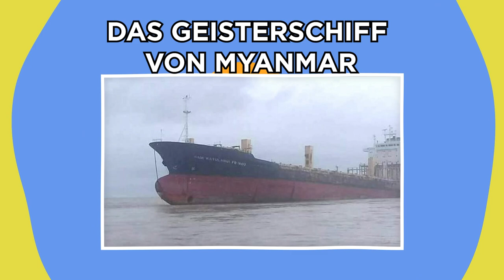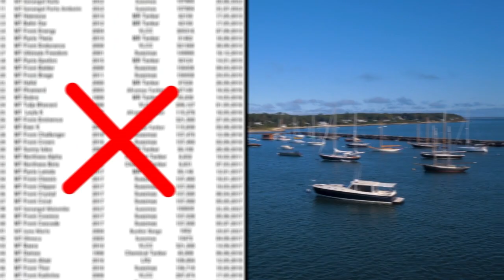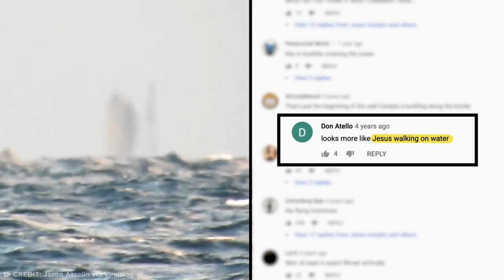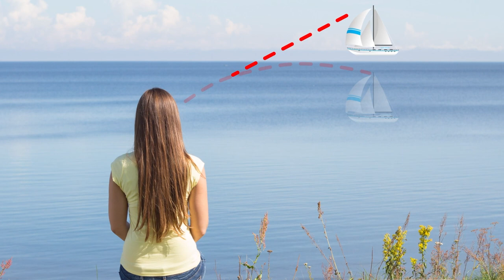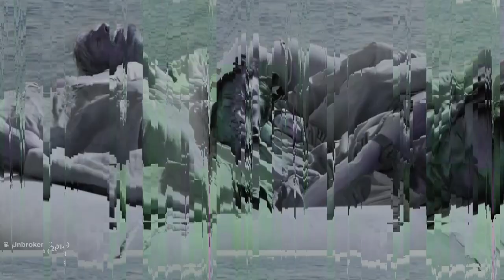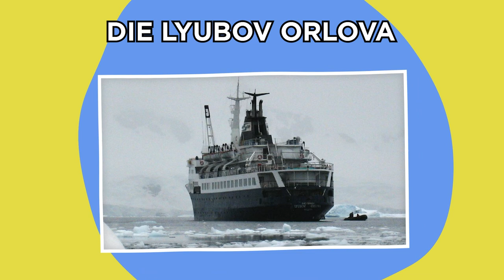Echte, Verlassene Geisterschiffe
Legal Stuff.